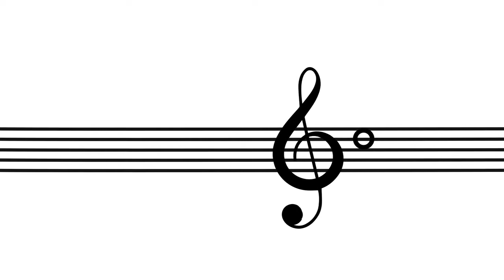The Folk Orchestra: My Lodgings In The Cold Ground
Led by Chris Hopgood, the Folk Orc is a brilliant, inclusive, acoustic ensemble of Folk enthusiasts who just love to play together.

Thanks to Todd Clark Creative for filming and editing these clips for us.

It's been quite a year (or two) and we couldn't do any of this without you! We have been touched and humbled by the support of our wonderful Coda Community throughout the pandemic and we hope our work has helped you to benefit from the joy of playing and learning music. This Christmas please consider donating to our charity to help us keep on doing what we do in 2022.

If you are able to make a donation, of any size, to Coda Music Trust, please